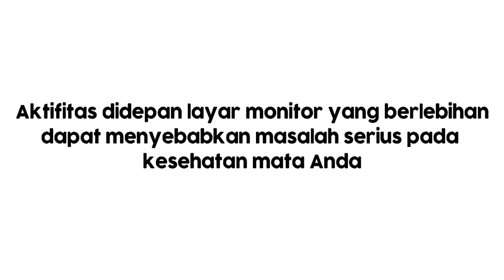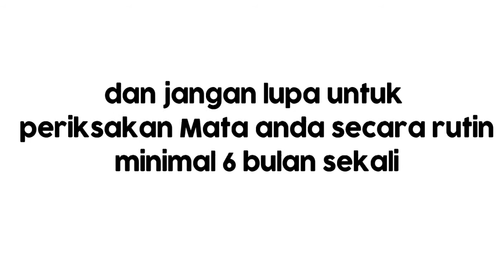Menjaga Kesehatan Mata Pengguna Komputer | Vio Optical Clinic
Pada era modern seperti ini, aktivitas kita tidak pernah terlepas dari gadget. Baik di rumah, kantor, sekolah, atau pada saat kita jalan-jalan kemanapun. Sampai-sampai kita tidak menyadari bahwa kita telah menggunakan gadget secara berlebih. Hal ini tentu mengganggu kesehatan kita terutama mata yang berkontak langsung dengan layar gadget.

Nah, apa sih tips-tipsnya supaya mata kita tetap sehat di depan layar gadget? Tonton video ini sampai habis ya!

Punya keluhan dengan kesehatan mata kamu? Yuk ke Vio Optical Clinic sekarang juga!

PS: Good News!

1. Free Screening Terapi Mata Minus untuk Anak dan Konsultasi Dokter
2. Pendeteksian dini penyakit yang membahayakan mata anak

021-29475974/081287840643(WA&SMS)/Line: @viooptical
Ruko Asia Tropis AT 16 No. 51 Kota Harapan Indah Bekasi.